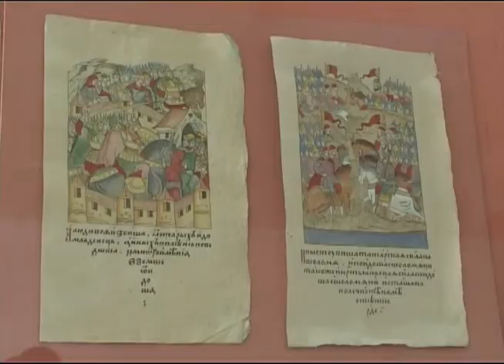"Экспедиция в прошлое" История Дмитрова. Часть 2 (от 19.02.2015)